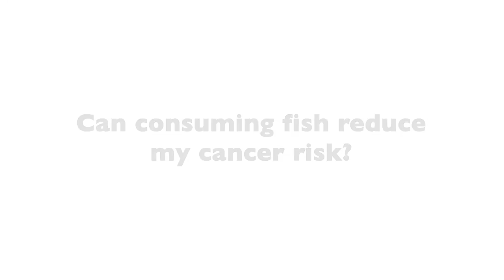Can Eating Fish Lower My Cancer Risk?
Fish is a low calorie, high protein “brain food.” This is due to the omega-3 fatty acids found in the oil of the fish. Though the human body can’t naturally produce omega-3s, it’s essential for a healthy body. This has made eating fish an essential part of our daily diet.

Now we know that fish is high in fatty acids, which is essential for total-body wellness, but how does it affect our cancer risk?

21st Century Oncology’d Dr. Brian Lawenda shares if there is a protective factor of eating a diet with fish. Find out if eating fish can reduce your cancer risk.